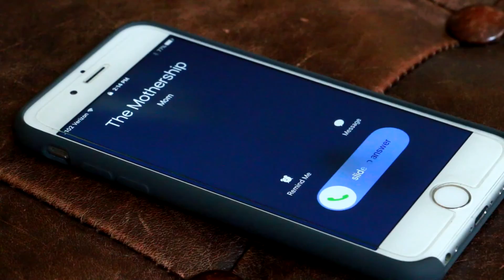Summer (For Real)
Summer (For Real): a short film by Evan Marx

Summer is a time where you get to be free and enjoy the amazing weather and live life to the fullest. Not a single minute should be wasted. Each day of summer should be lived to its full potential to truly have the best summer you can.